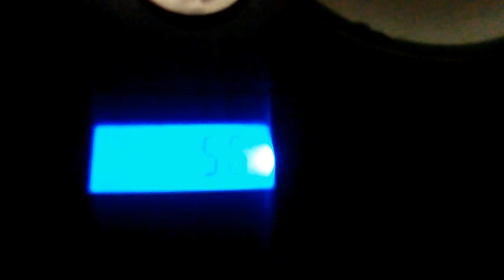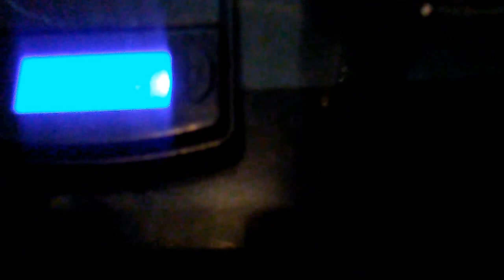Surefire Method for Calibrating Digital Scales Without the Weight.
A surefire, trial and error method for calibrating small digital scales